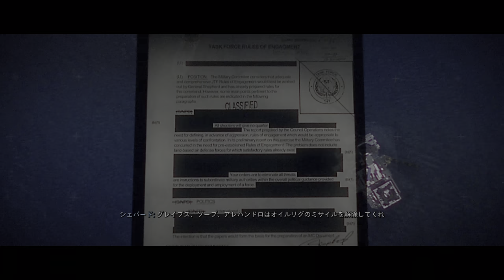【PS5版吹き替え】CoD:Modern Warfare II キャンペーン#12 "嵐の予感"【4K/HDR】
OS: Windows10 64bit
CPU: Core i9-10850k
RAM: 64GB
GPU: RTX3090 24GB
キャプチャボード: Monsterx u3.0r or AVerMedia Live Gamer 4K GC573
キーボード: K65 RAPIDFIRE Cherry MX Speed RGB COMPACT
マウス: logicool g402
ヘッドセット: Logicool G G933s無線仕様
マウスパッド: Logicool G G240t
所持中の家庭用ゲーム機:

【サブ機】
OS: Windows10 64bit
CPU: Core i7-7700K 4.2GHz
RAM: 16GB
GPU: GTX1080Ti 11GB+Asetek